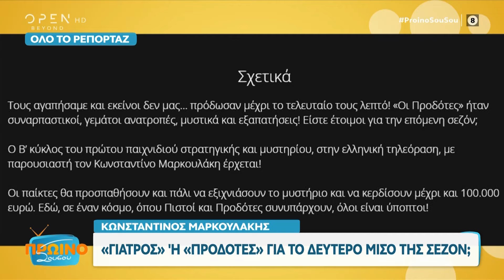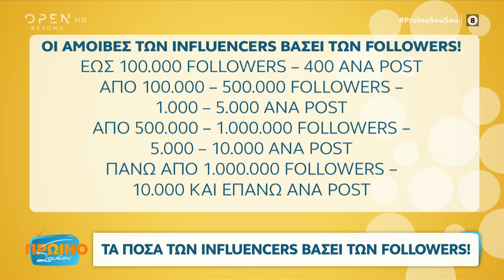Πρωινό ΣουΣου 02/11/2023 | OPEN TV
Γίνετε μέλος στο κανάλι του OPEN για να αποκτήσετε πρόσβαση σε προνόμια:
Η λιτή ανακοίνωση του ΑΝΤ1 για τη λήξη της συνεργασίας με τον Γιώργο Ποφάντη, το πιο μεγάλο παζάρι, ο Alpha που διαψεύδει τα δημοσιεύματα που θέλουν τον Κωνσταντίνο Βασάλο στο τιμόνι του Password, αλλά και τα ποσά των influencers βάσει των followers, ήταν στην κορυφή της θεματολογίας. Ακόμα, στην εκπομπή μίλησαν ο Χρήστος Φερεντίνος, η Σοφία Βόσσου και η Μίρκα Παπακωνσταντίνου, ενώ καλεσμένη ήταν η Κατερίνα Γκαγκάκη.